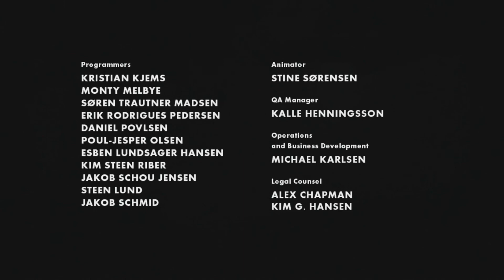I SMASH The Giant Spider!!! // PandaBoi Adventures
It's spooktober!!! I may be alittle late but that doesn't mean I'm GONE!!!  Today I play Limbo, a game I once played years ago and remember almost nothing of.  This game has you playing as angel eyes, a boy who've mastered the abilities of a kitty cat sitting in a dark room, as you walk across town to play with your best friend; Black eyes girl ladder.  Meet some of the people that make up your community such as Blow dart hoe, Tree house bitch, omg spider, and more!! Sit back, relax, and enjoy my brain struggles in the spoopy puzzle game.